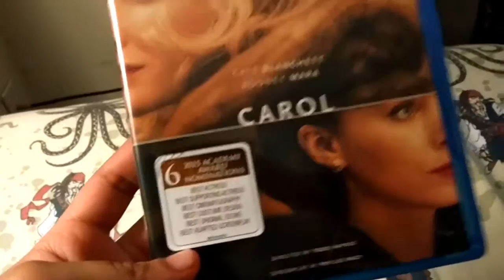Carol Blu-ray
Just a video of the Blu-ray for Carol.